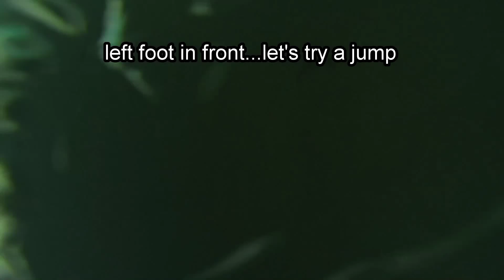Wakeboarden Emsland Dankernsee GoPro Hero 3 Germany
Having some fun with my GoPro - Wakeboard on the cable